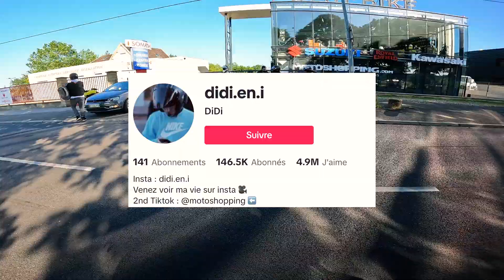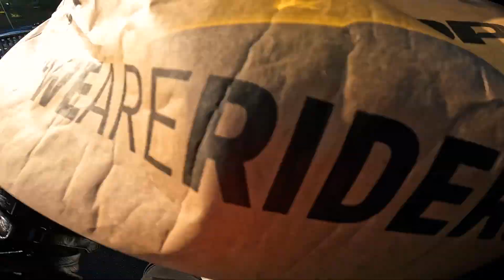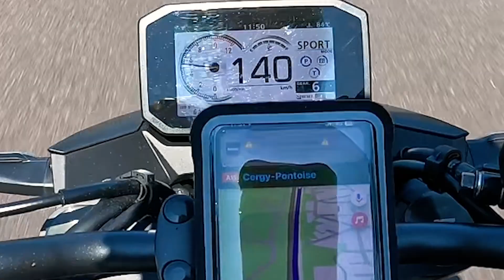Je fais la course avec Porsche GT3 🏎️🏁💥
Salut les p’tits potes ! Nouvelle vidéo toujours avec la Hornet 2023 de chez Honda Coignière 🥰 ￼ Suite de mésaventure avec la Hornet

Nouvelle vidéo mercredi prochain 😏

Mon Instagram : @donasphoto

-20% chez Motoshopping avec le code « Donas », applicable en ligne et en magasin